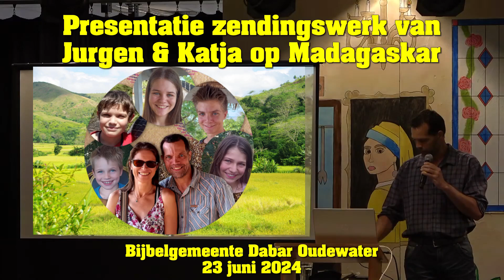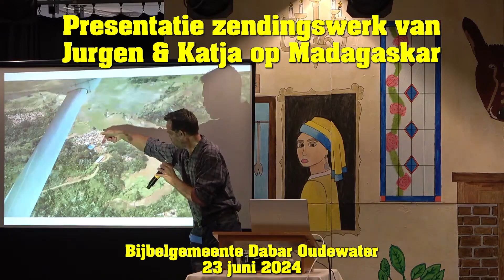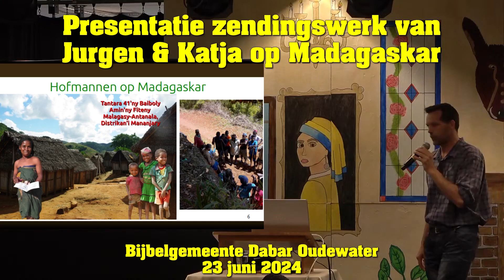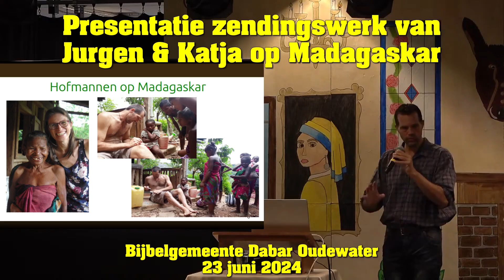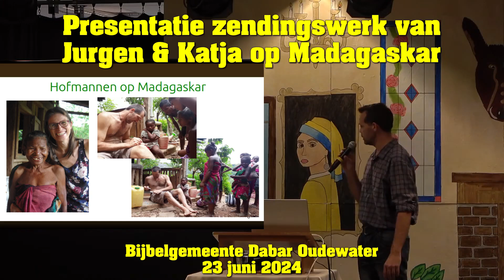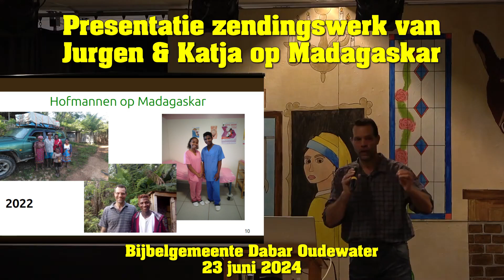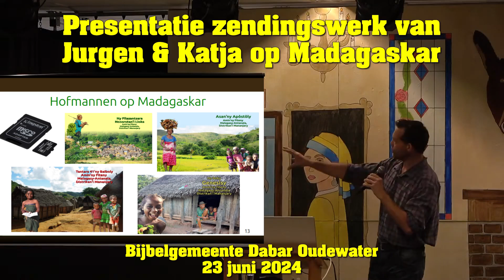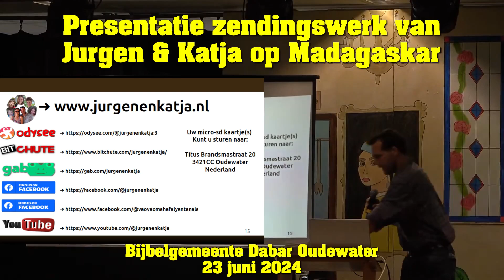Presentatie Bijbelgemeente Dabar Oudewater – 23-06-2024 🇳🇱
Presentatie van het zendingswerk dat we mogen doen op Madagaskar.
Bijbelgemeente Dabar te Oudewater – 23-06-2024

Bedankt voor al uw steun en voor het bekijken van onze video's. We stellen het zeer op prijs. Onze wens is dat u bemoedigd wordt door de video's en dat het u helpt om uw geloof in de Heer Jezus Christus te versterken!